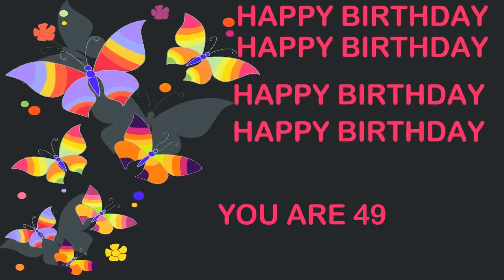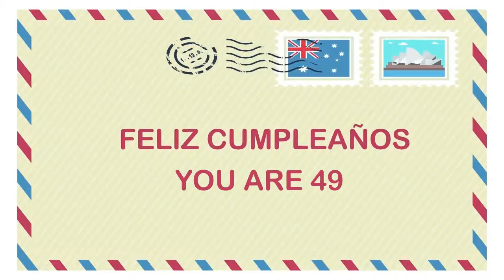49 YEARS OLD Birthday Postcards & Postales